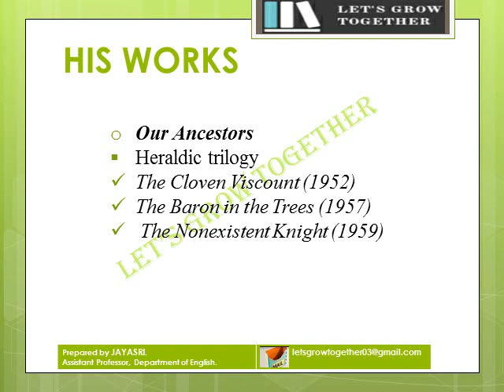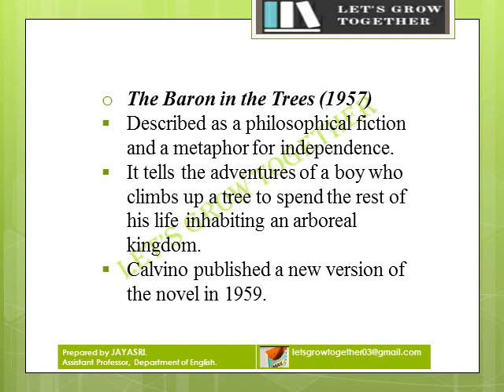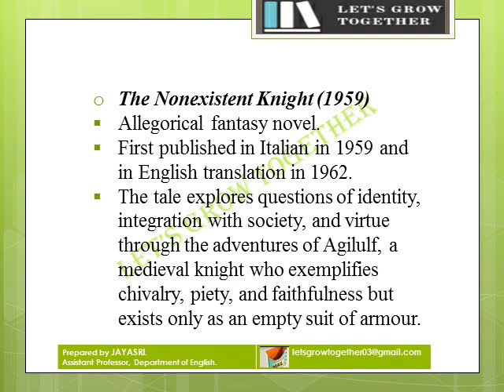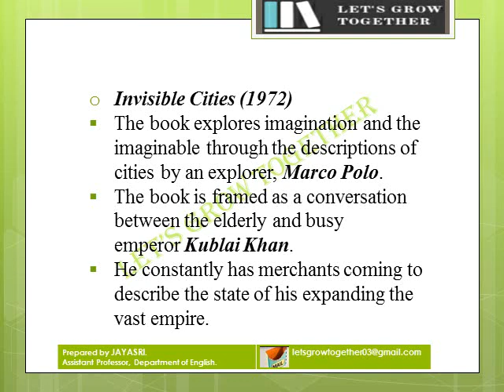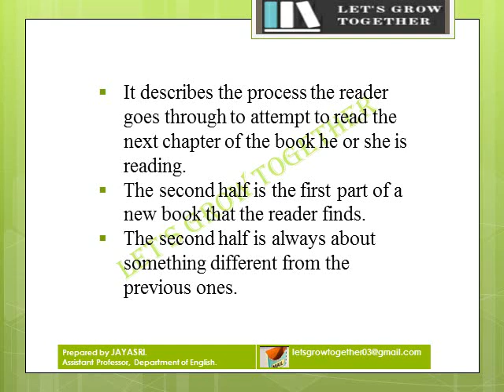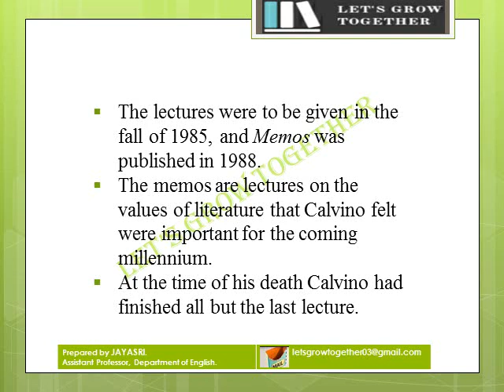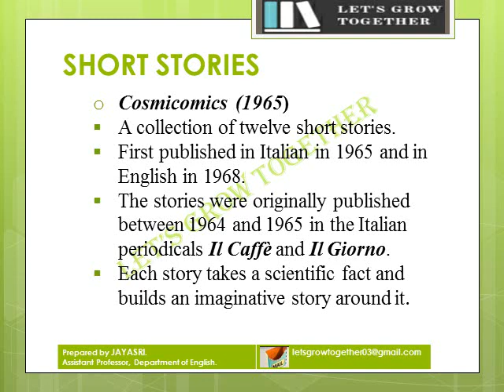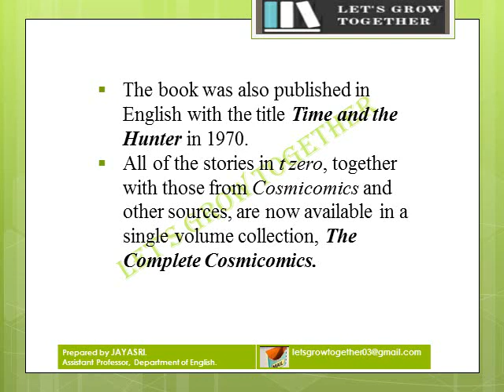NTA UGC NET ENGLISH LITERATURE - ITALO CALVINO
Good day
The channel Let's Grow Together helps the NTA UGC NET ENGLISH LITERATURE aspirants to clear it with ease.This video provides all the required information about Italo Calvino and his works.
Happy learning !!!